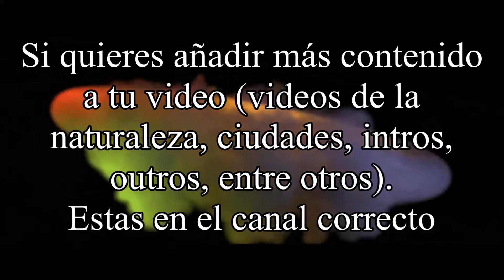Videos sin copyright / Woman ++ FCV ++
El material que se presenta a continuación es libre de derechos de autor (material sin copyright) y los puedes utilizar sin problema alguno en tus videos (ya sea como intros, outros, transiciones o para realizar publicidad)